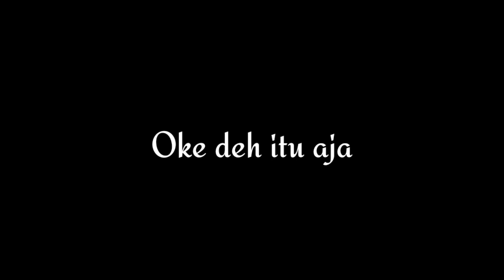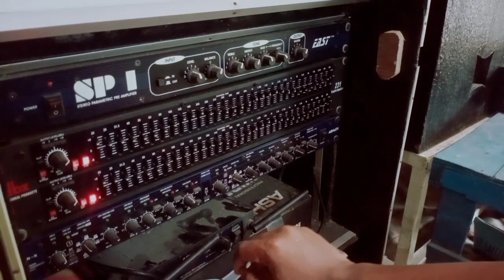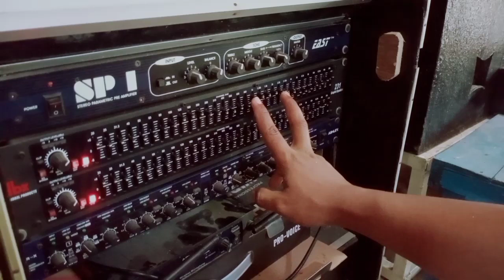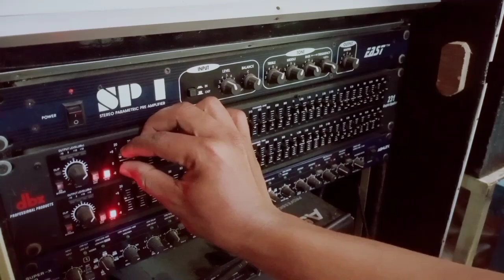SEKALI SETTING SUARA SUB DAN MID LANGSUNG KELUAR!! TUTORIAL LENGKAP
Masih banyak yang belum tahu cara setting equaliser buat subwoofer!! Nah kali ini kita akan bahas tuntas agar teman-teman bisa ngikutin cara ini dan berhasil
Pasti suara akan lebih kencang dan subwoofer akan lebih besar